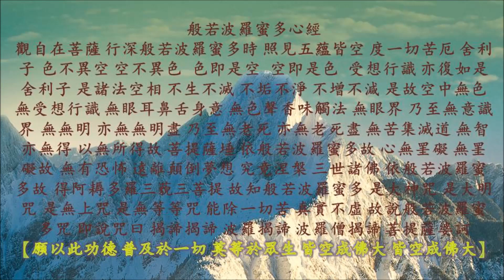般若波羅蜜多心經-36分鐘長篇#佛教